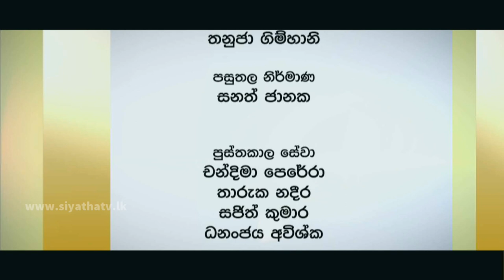අලි ඇතුන් හැඩකරන ඇදුම් ආයිත්තම් | ආදරණීය ජීවිතය | 10 - 08 - 2022